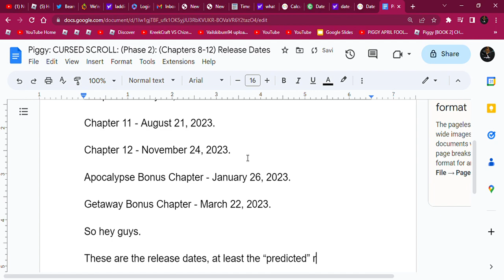Piggy: CURSED SCROLL: (Phase 2): (Chapters 8-12) Release Dates | A Roblox Piggy Build Mode Series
The release dates for the upcoming chapters.